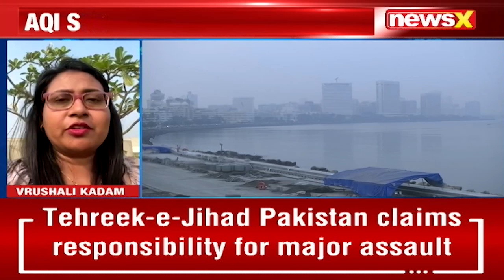Mumbai AQI Stands At 171 | Mumbai Air Quality Deteriorates | NewsX